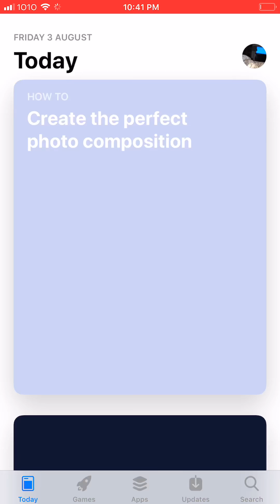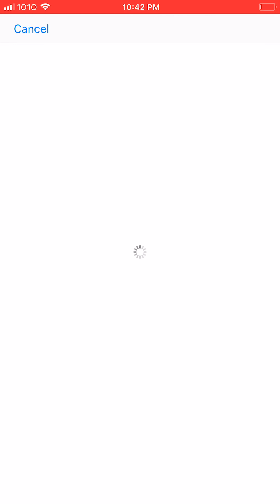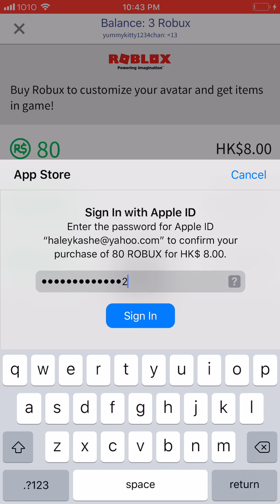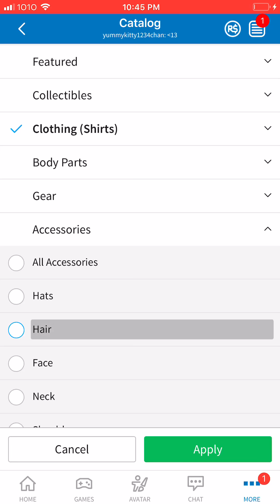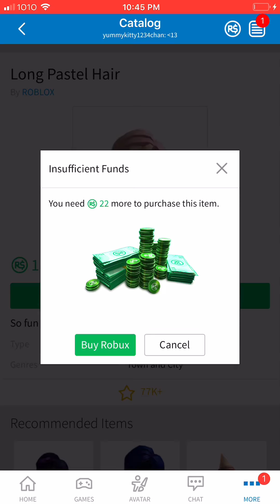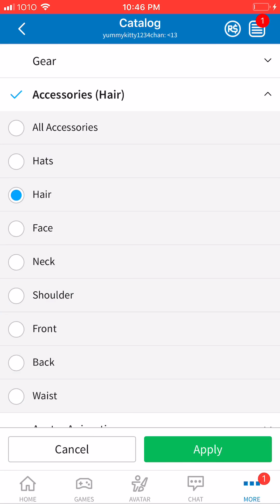3 August 2018